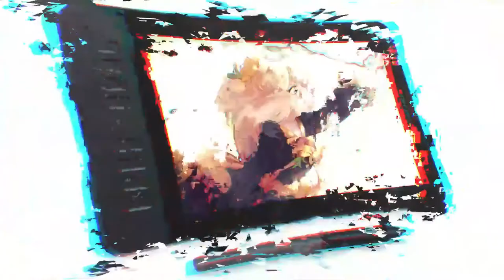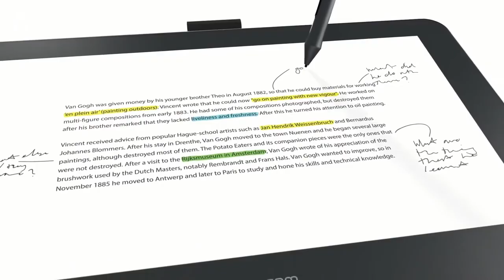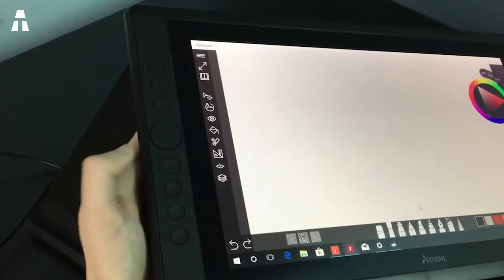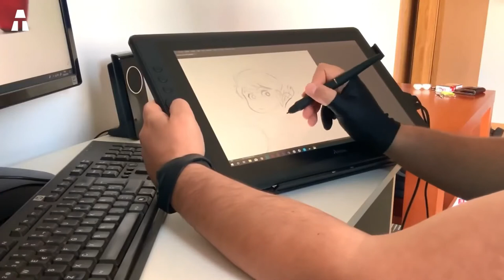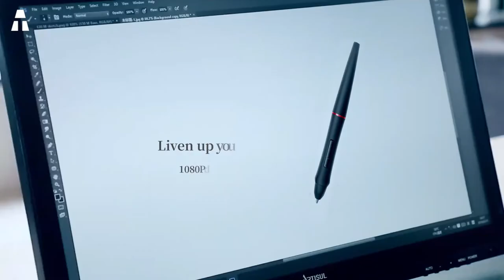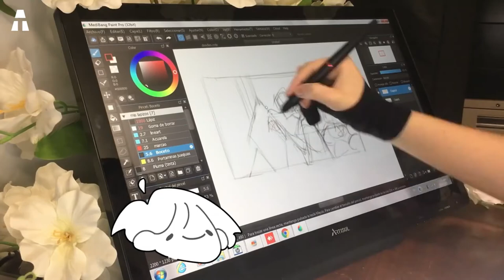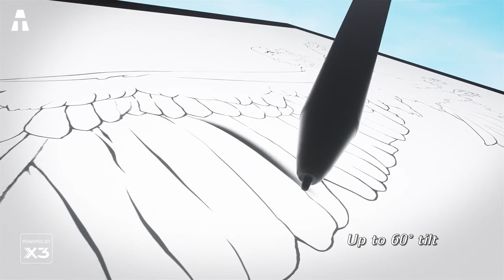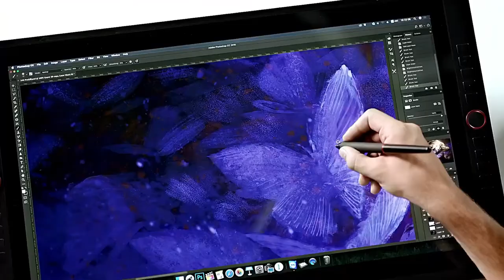Die 7 besten Grafiktabletts zum Zeichnen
Heute stellen wir Ihnen die 7 besten Grafiktabletts zum Zeichnen vor. Egal, ob Sie ein Profi oder einfach nur ein begeisterter Zeichner sind, diese Tablets helfen Ihnen dabei, präzise und optimale Ergebnisse zu erzielen.

👉 Wenn Ihnen eines oder mehrere der Produkte in diesem Video gefallen haben, finden Sie unten die entsprechenden Links:
► GAOMON PD1161 (Amazon)
► Wacom One (Amazon)
► Artisul D16 (Amazon)
► Wacom Cintiq 16 (Amazon)
► Artisul D22S (Amazon)
► XP-PEN Artist Pro 16 (Amazon)
► XP-PEN Artist 24 Pro (Amazon)

⏱🚨🚛 ⎮ 24H LIEFERUNG!
Wie? Amazon Prime

✔ Danke ヅ ヅ